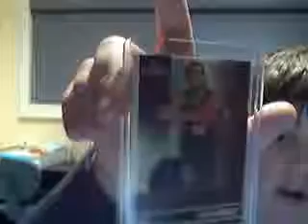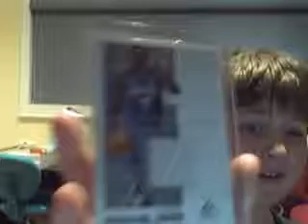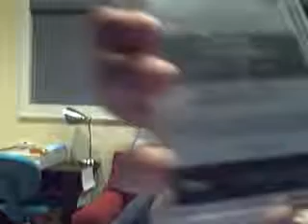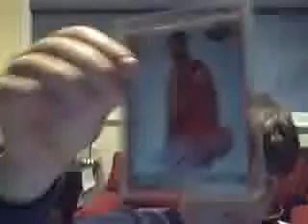An I'm Very Bored Video: My Basketball Hits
SOOOOOOOOOOOOOO BORED